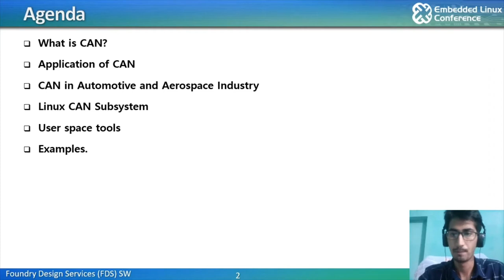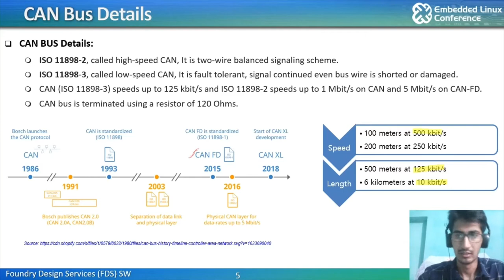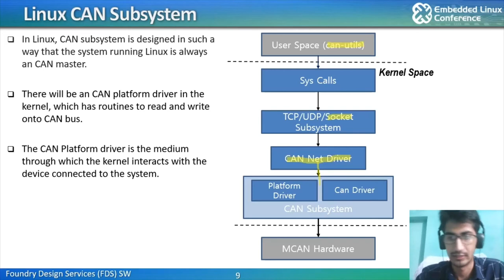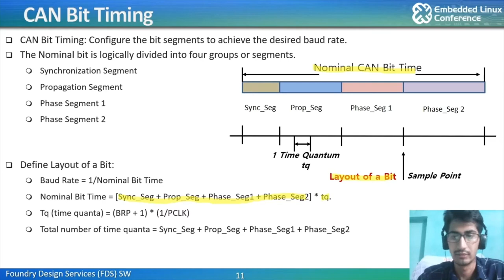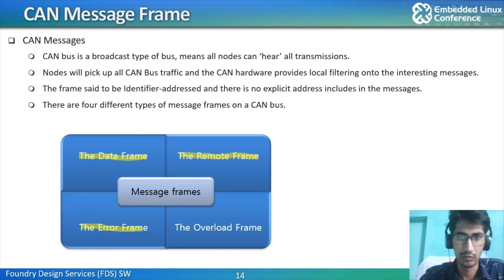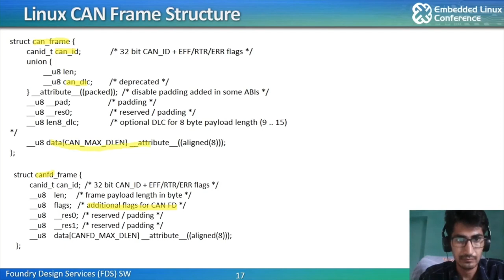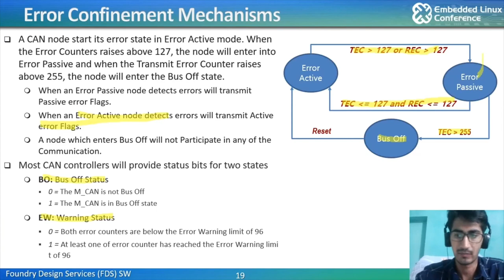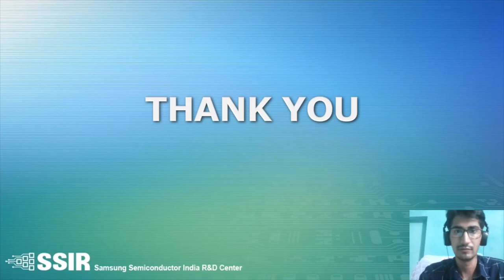CAN - Deep Dive into Baud Rate & Error Handling Model - Vivek Yadav,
CAN - Deep Dive into Baud Rate & Error Handling Model - Vivek Yadav, Samsung Semiconductor India R&D Center